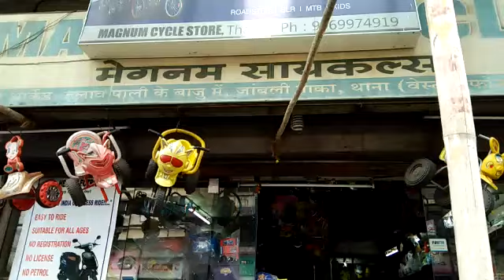Magnum Cycle Mart , Mobile :+91 9769924244 , Thane West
Kids Bicycle, Gear Bicycle, Repair Work is also Done. For more details please download Street Delight App from Google play store.